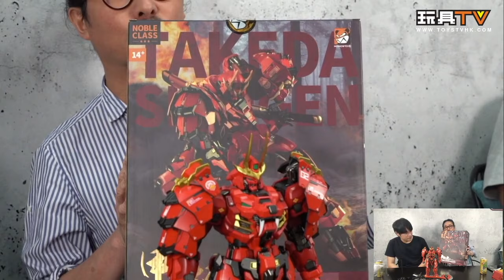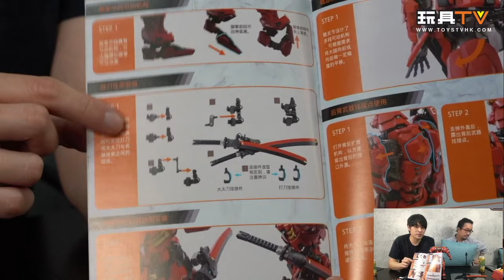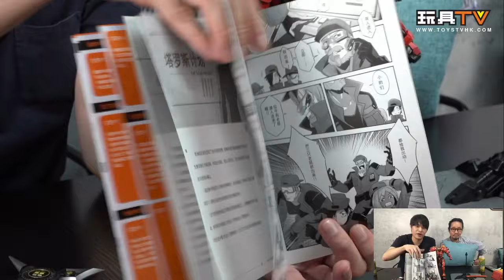「爆玩具」1/72 MOSHOW 模壽 先祖效應 甲斐之虎 武田信玄 戰國合金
Production: TOYSTV Production Team
Program host/Guest: Walker, Dick.Po, Bryan Lo, 嘉, Ricky
Produced by: Bryan Lo , Toyswalker-Dick.Po